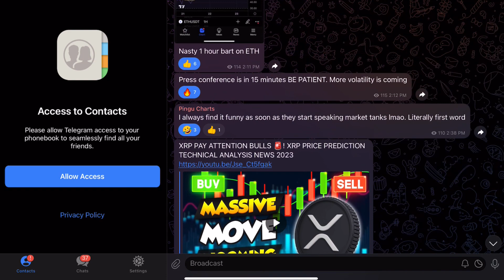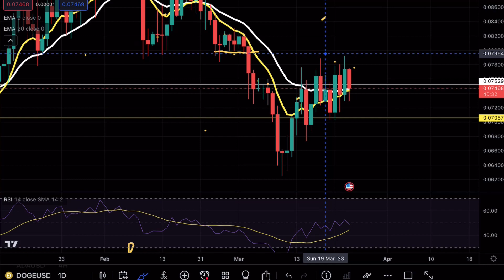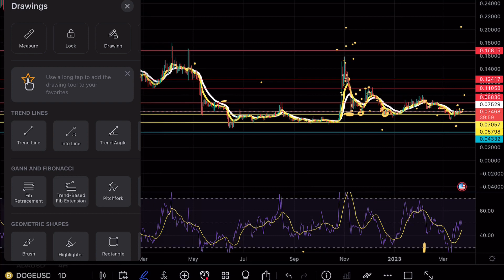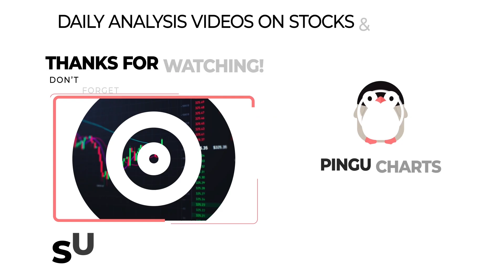DOGECOIN MOMENT OF TRUTH 🚨! DOGE PRICE PREDICTION TECHNICAL ANALYSIS NEES 2023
DOGECOIN DOGE broke a crucial support level and is about to make a massive move and in this video we will be analyzing the cryptocurrency to see the next potential moves on DOGECOIN